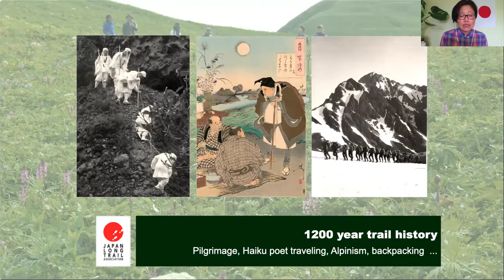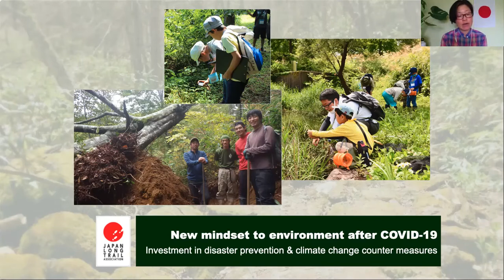World Trails G7 Summit - Shino Setsuda, Japan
Shino Setsuda, Japan Long Trail Association and Japan representative at the World Trails G7 Summit 11 June 2021